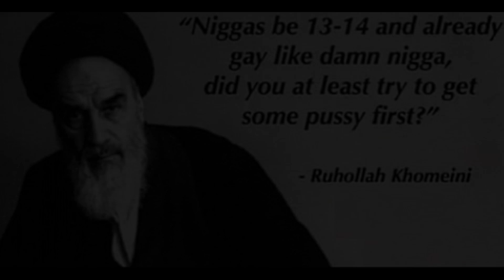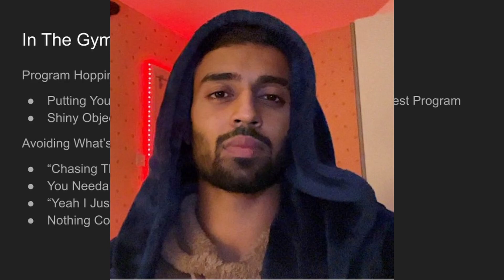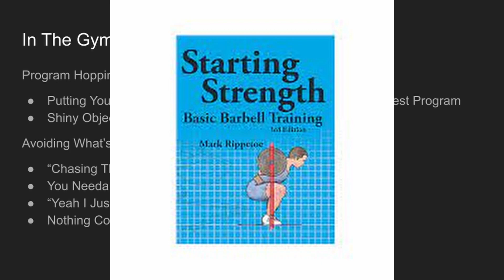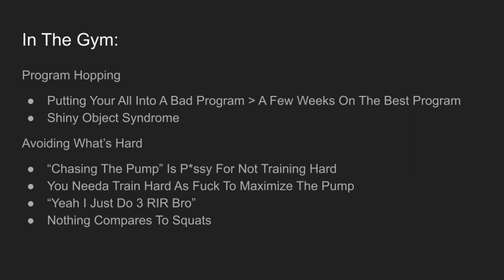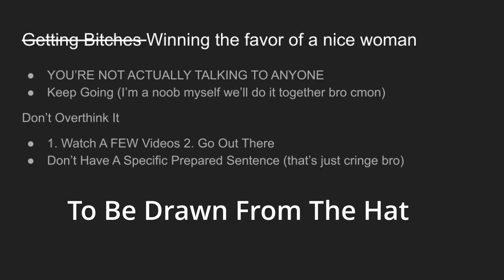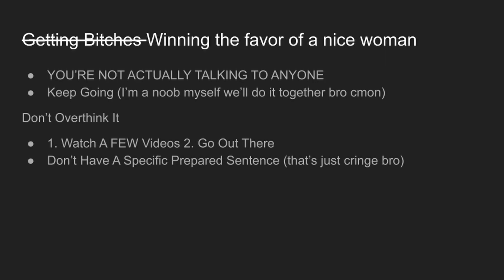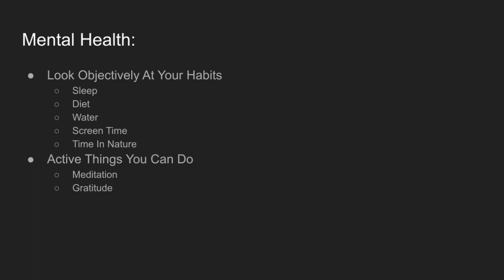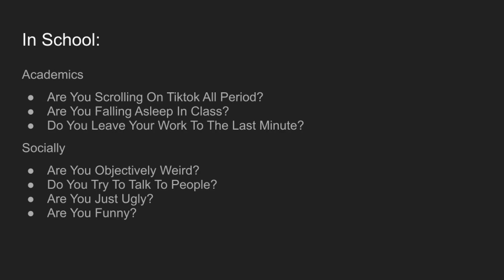You Might Be Insane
i am crazy mad insane out of my brain i am all the things you hate

 - timestamps -
00:00 - Start
01:20 - In The Gym- Program Hopping And Not Training Hard
07:17 - Getting Bitches- YOURE NOT TALKING TO ANYONE
10:55 - Mental Health- You sleep for 2 minutes a night bro cmon
15:05 - In School- You are an actual non playable character